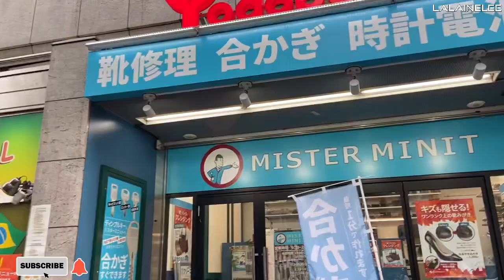AKIHABARA ELECTRONIC TOWN||High Tech Bldg||Shops and Restaurants under Train Rail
Hi everyone! Let’s walk around Akihabara Station and witness the high tech bldg old and new, stablishments like restaurants and shops under the rail of the train. Suddenly raining this day. But still enjoying the walk around this electronic town.
Please enjoy and watch the whole video.